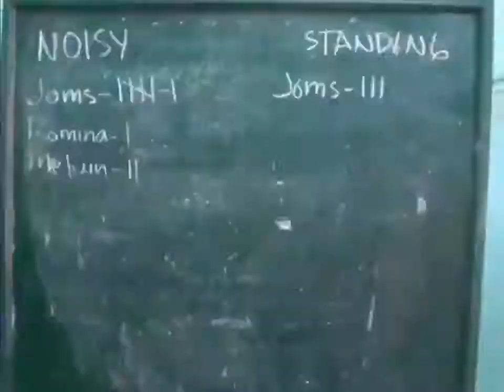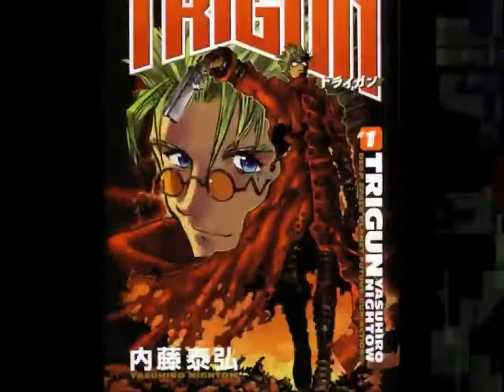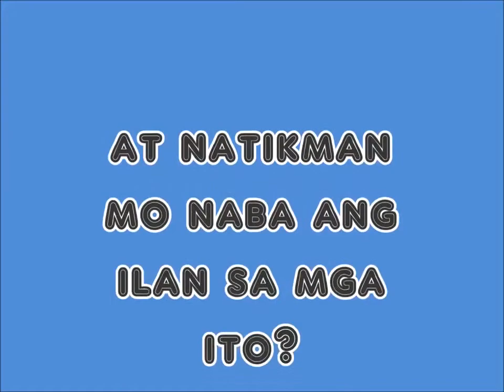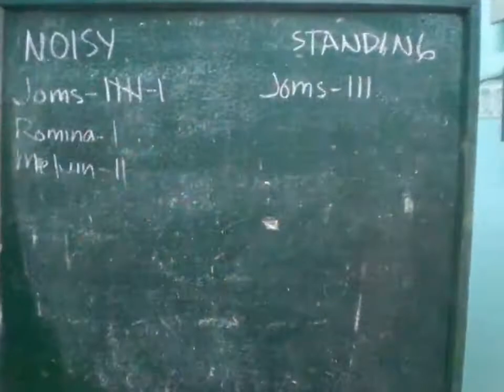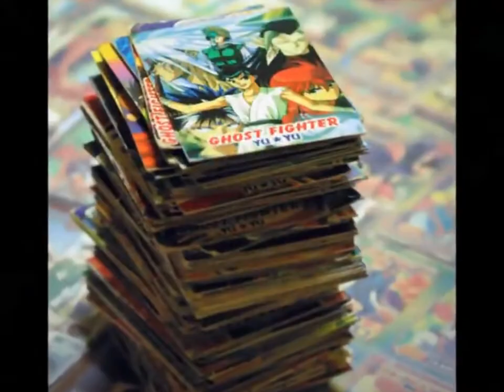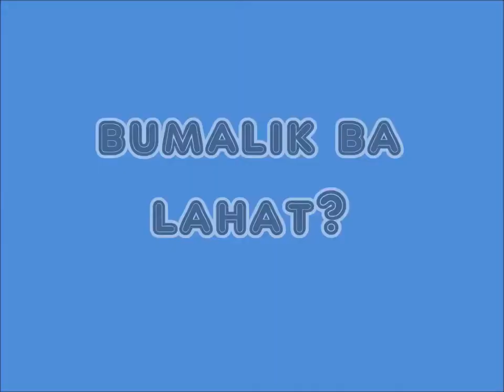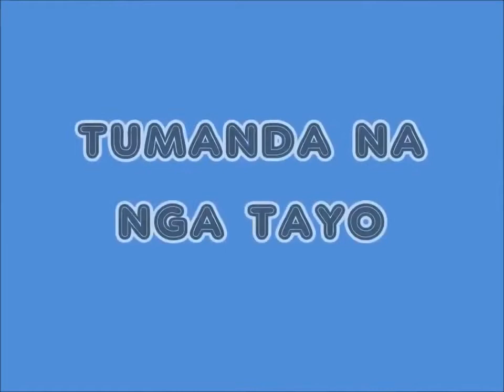Muling balikan ang nakaraan.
Nakakamisslang sarap balikan yong mga panahon na kasama mo yung mga kababata mong naglalaro at nanunuod.